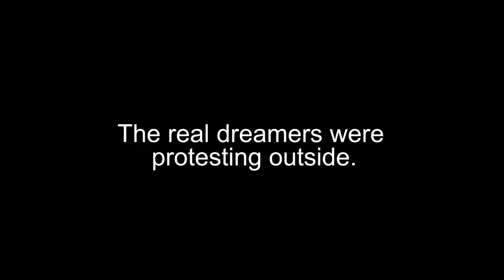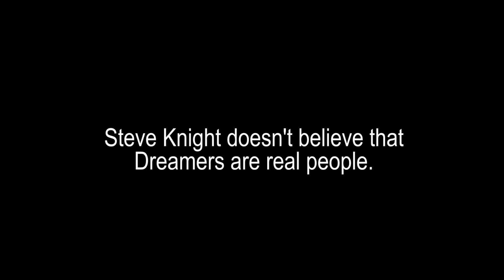Steve Knight's views on DACA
Steve Knight wanted a phony photo op, but he got a real meeting with DACA recipients